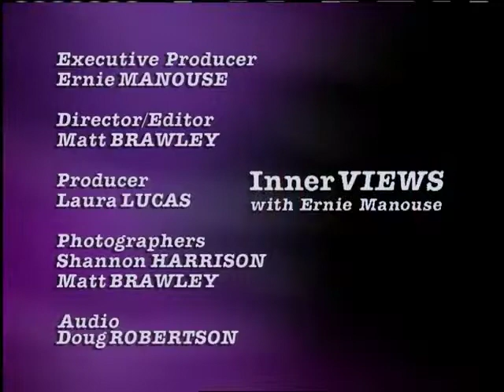Molly Ivins on InnerVIEWS with Ernie Manouse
Writer Molly Ivins' razor wit and pointed commentary has been a literary thorn in the side of politicians for years. Ivins discusses with Ernie Manouse about the California recall, The White House, balancing the national budget and peace in the Middle East.
On this episode of "InnerVIEWS with Ernie Manouse," our conversation with populist, American newspaper columnist, political commentator, and bestselling author.